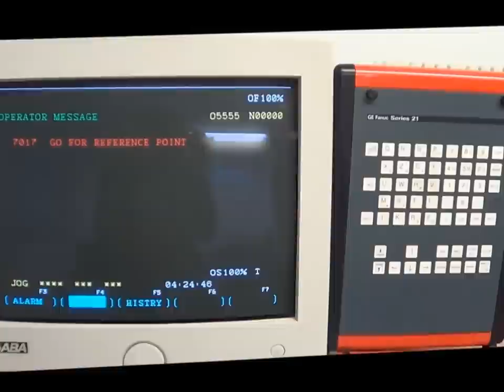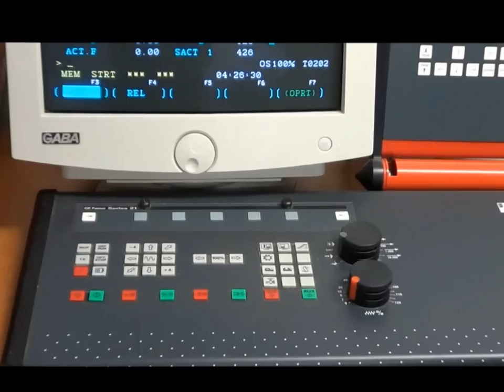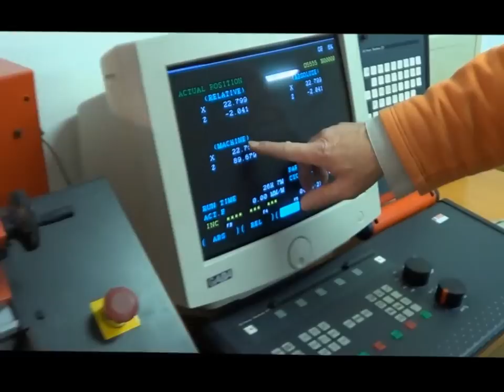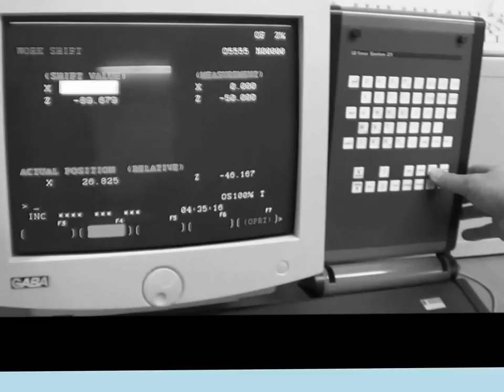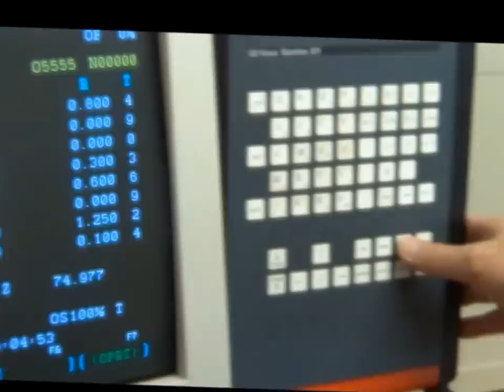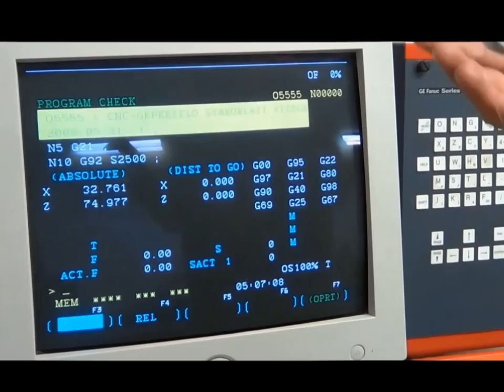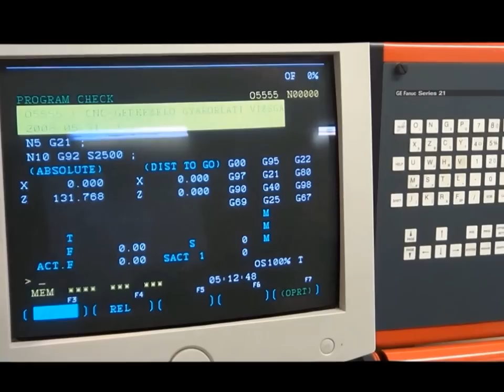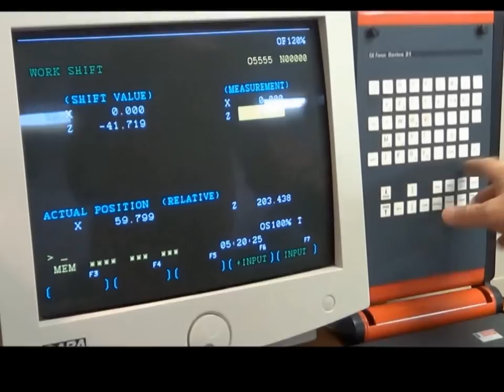Ha CNC gépkezelő leszel, ezeket nagyon kell majd tudnod!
CNC tanfolyam - PROGRESSIO BT.